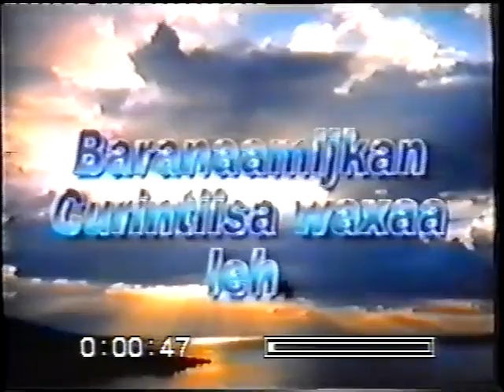SH UMAL nolosha dhabta ah